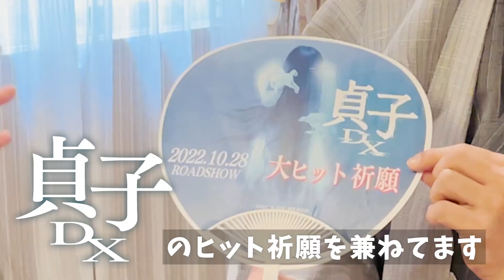【記者会見】貞子、片岡愛之助さんと歌舞伎やるよ～！！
...ゲームの次は歌舞伎ですッ！
...初挑戦は続きます...みなさん応援してくださいね～💦